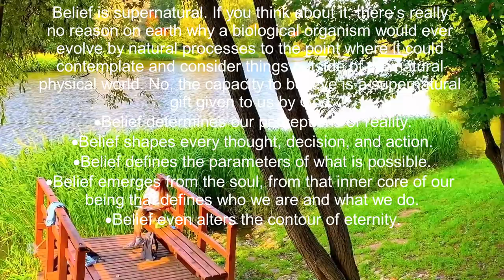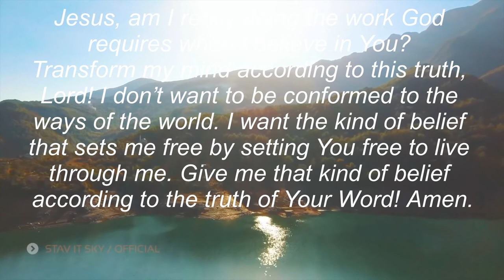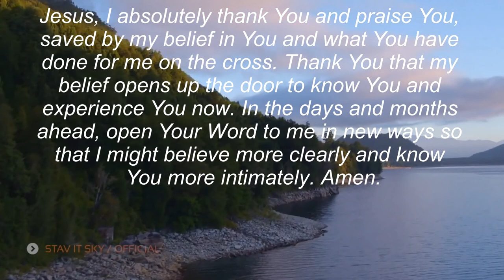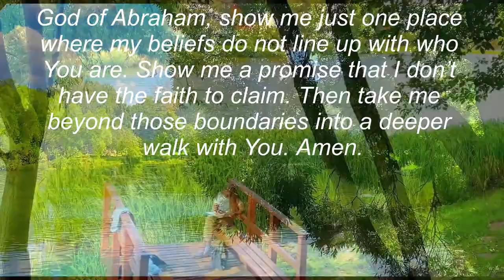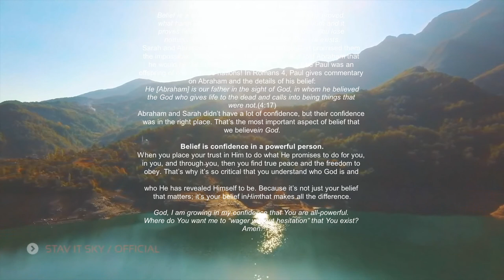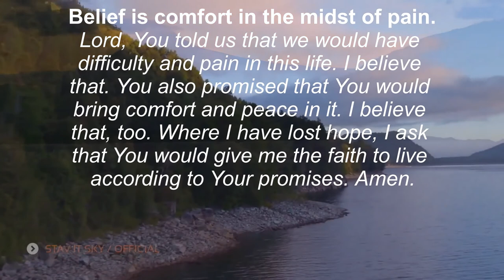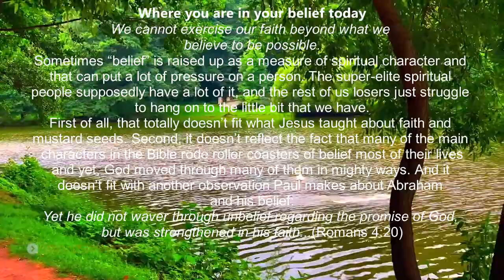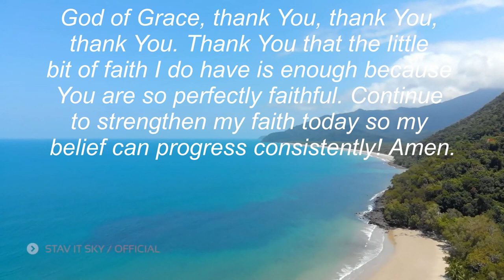truth, part 49